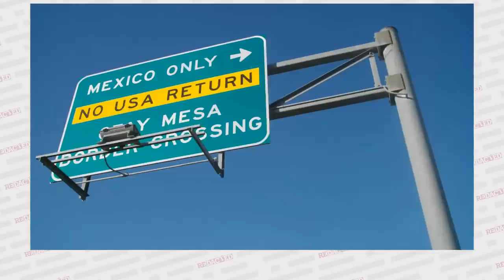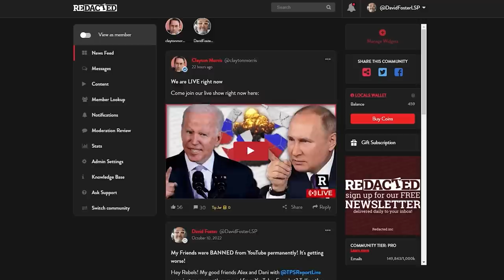BREAKING! Child concentration camps discovered in U.S. near Texas border | Redacted w Clayton Morris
Children pouring across our souther border and now being kept in concentration camps. Yes this is happening in America. Children with no parents being shuttled across the U.S. border and then sold off to wealth Americans. All of this happening while the Biden administration and Governor Greg Abbot ignore the problem. Michael Yon and Ann Vandersteel join us from the U.S. Southern border.